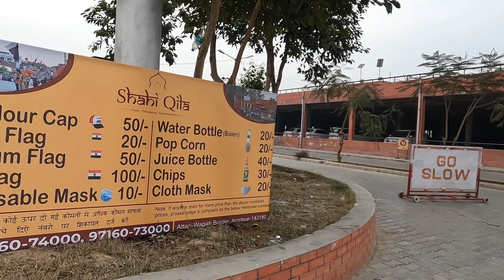Beating Retreat Ceremony @Attari Border | Amritsar | Travel with Anshi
Join us and be a part of our family!

Hey guys! I am Anshika. I love to travel with and I try to entertain you guys with my videos and take you along on our journey.